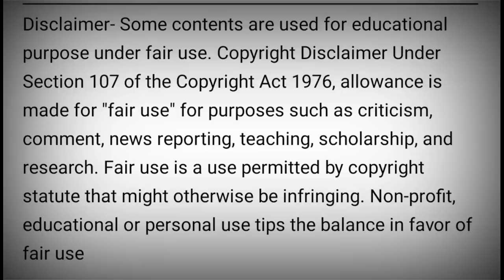Venue Body Denting & Painting Repair Process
Hyundai venue vehicle body repair process

YT free Music only use no copyright